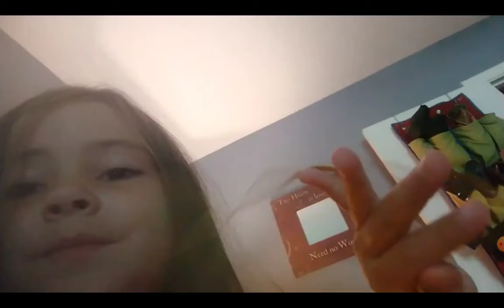Watching 24 hours in my mom's bed on Google photos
I'm going to go on Google photos and show you video that I never even posted and don't forget to check out my October event